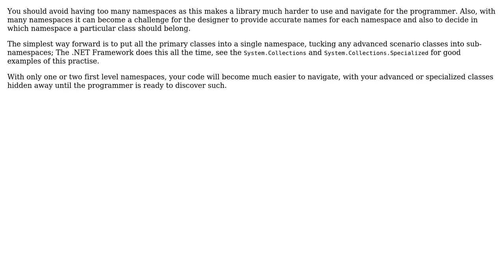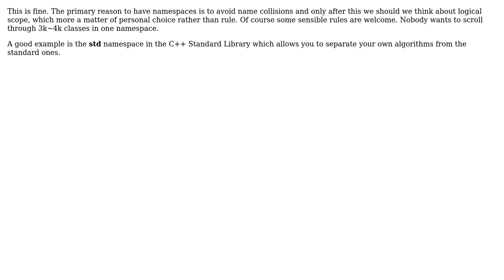Software Engineering: Number of Classes in a Namespace - Code Smell? (4 Solutions!!)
Software Engineering: Number of Classes in a Namespace - Code Smell?

With thanks & praise to God, and with thanks to the many people who have made this project possible! | Content (except music & images) licensed under CC BY-SA | Music | Images & others | With thanks to user Tim Claason user Ed James user Anthony Faull user Andrey Taptunov and the Stack Exchange Network Trademarks are property of their respective owners. You are responsible for your own actions.